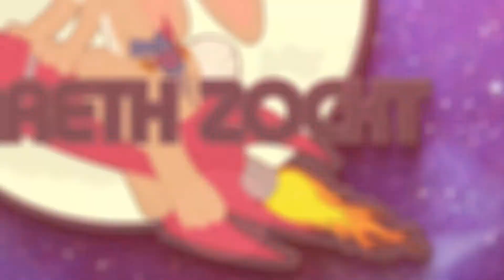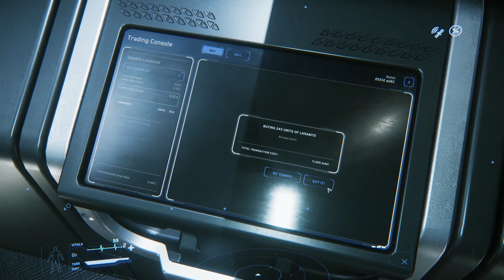🎮 Star Citizen Alpha3.0 Aurora Frachtflug Olisar - Yela - Olisar (deutsch / german)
Mit einem Frachtflug in der Alpha 3.0 möchte ich hier mal eine Videoreihe zu Star Citizen starten. Hoffe ihr habt Spaß beim zusehen.

Wenn ihr noch keinen Star Citizen Account habt, könnt ihr beim erstellen meinen Referal Code nutzen: STAR-R79P-MC45
Einfach den Code im Feld "Refferal" bei eurer Registrierung angeben und 5000 UEC geschenkt bekommen.